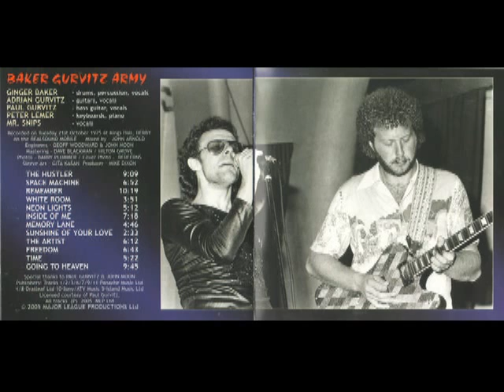Cornel Chiriac prezinta: The Baker Gurvitz Army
Metronom, anul 1974
Surse:. Radio 3 Net, Replica Radio si Alte surse externe